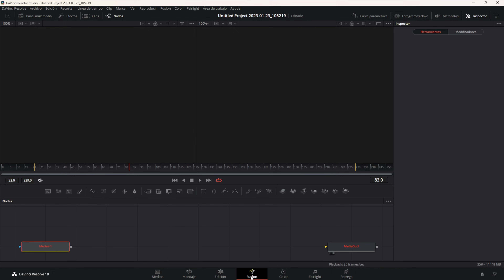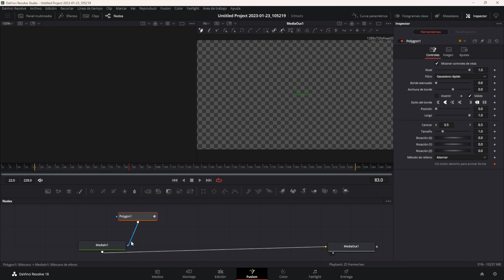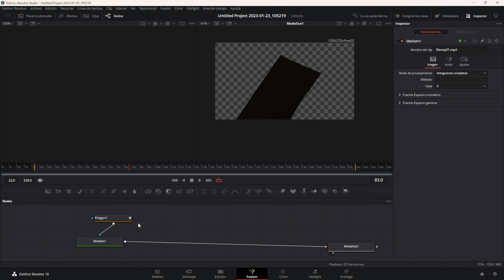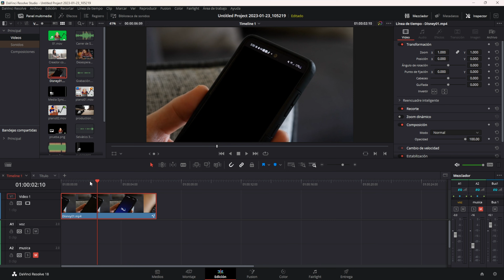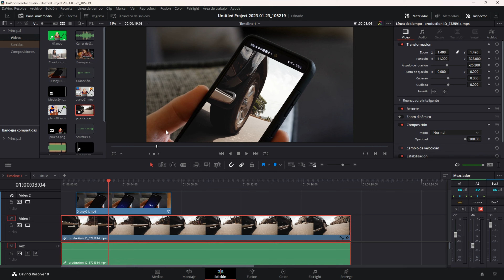Cómo usar MÁSCARAS en Davinci Resolve | Curso Davinci Resolve Español Tema 04 CAP 25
😲 ¿Quieres eliminar una parte del vídeo? ¡Usa las Máscaras en Davinci!

Seguramente has querido hacer composiciones de clips, es decir, eliminar, por ejemplo lo que se ve en la pantalla de un móvil y cambiarla por otra imagen, o lo que muestra una televisión.

Poder cambiar el contenido y aplicar efectos, es algo esencial en la edición de vídeo y con Davinci Resolve lo podremos hacer con un sencillo paso en el módulo Fusion.